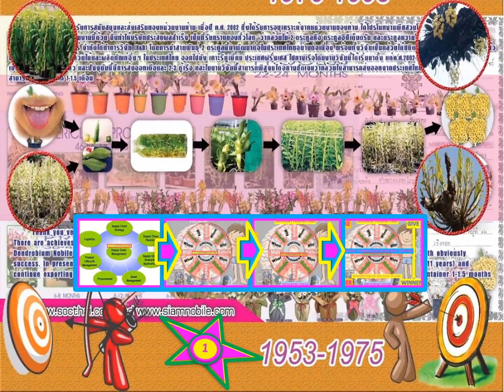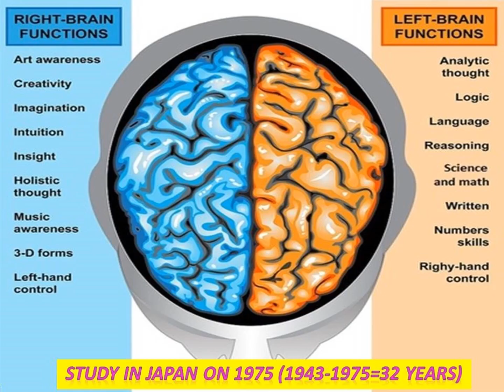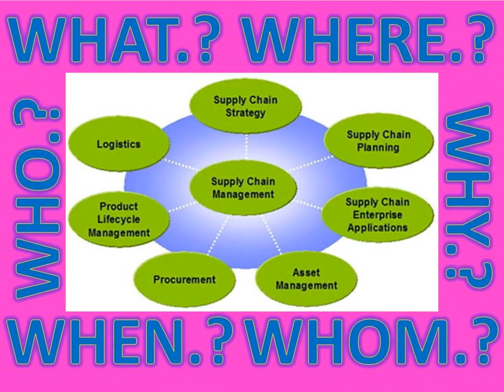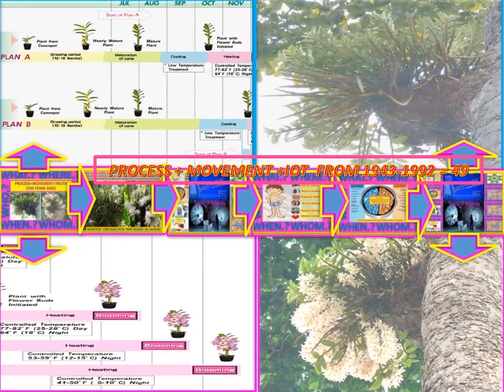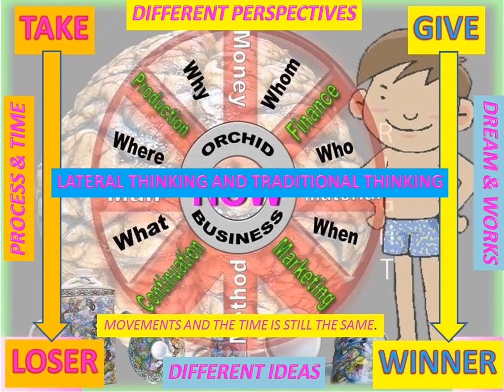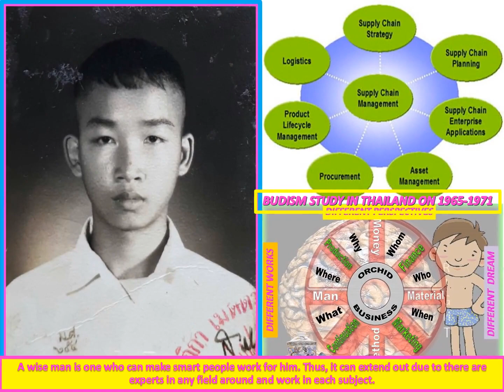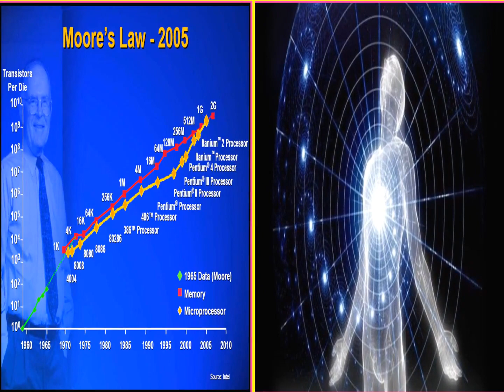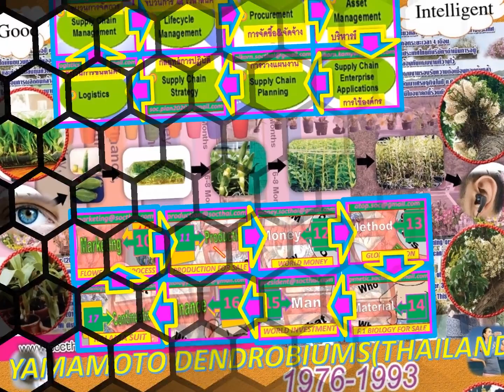lanna nobile 1953-2020METTA SUKSA EDUCATION ON 1965-1971 METAPHYSICS BODY SENSATION ,MINDFULNESS&IOT